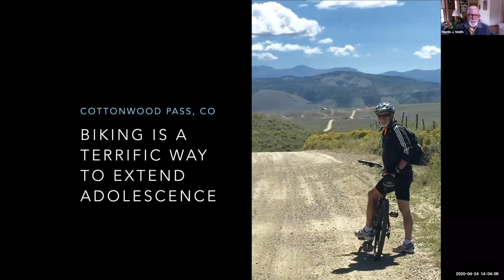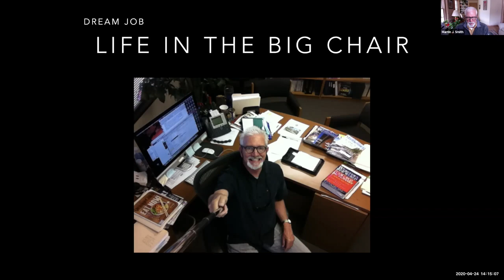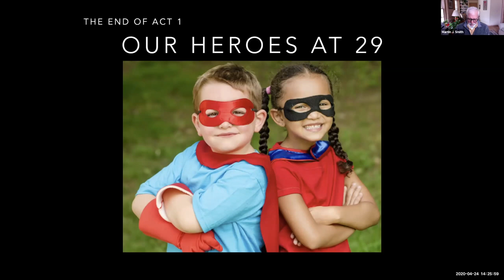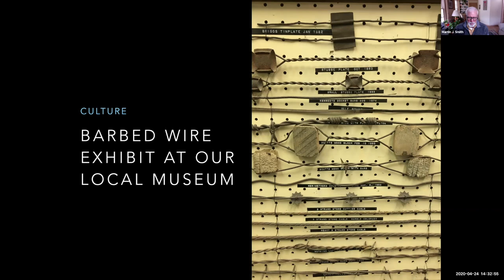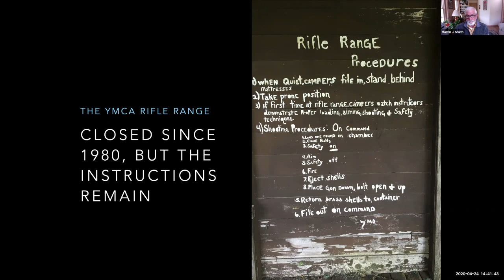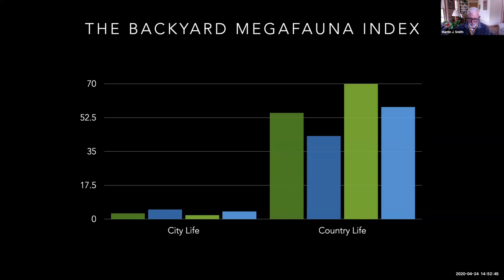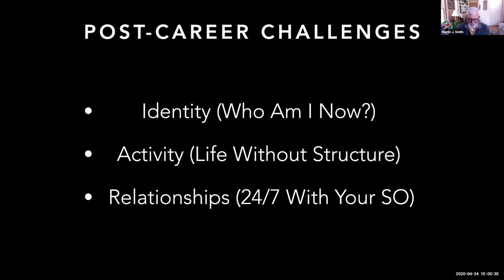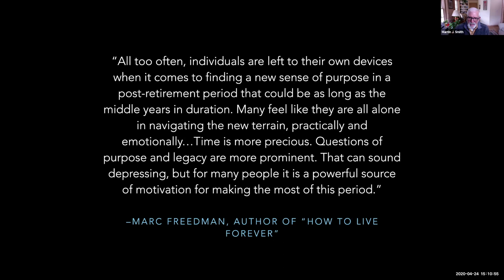Saddleback College Emeritus Institute - Guest Lecture Series - Martin J. Smith - April 24, 2020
Saddleback College Emeritus Institute (saddleback.edu/emeritus) welcomed Mr. Martin J. Smith on 4/24/20, for the Spring 2020 Dorothy Marie Lowry Distinguished Guest Lecture Series. The mission of the Saddleback College Emeritus Institute is to promote lifelong learning by providing academically rigorous, mentally stimulating, socially engaging, and health improving courses for older adults throughout south Orange County.